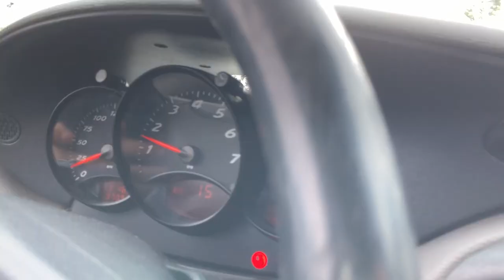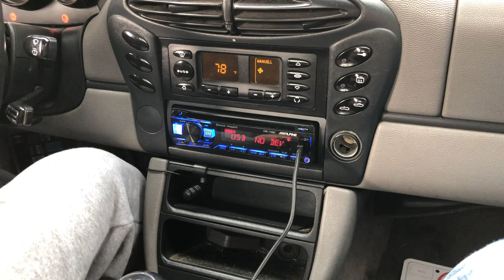Riding in a Porsche Boxster with my Friend (my first ride in a Porsche)